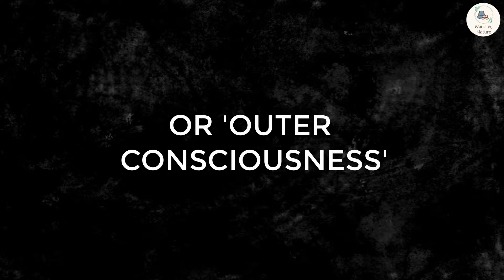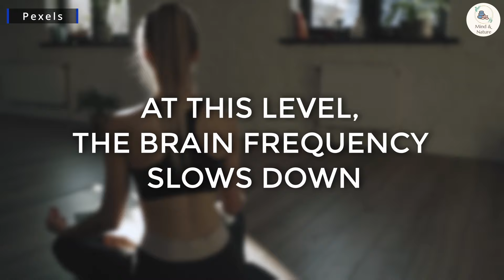How does the SILVA METHOD work? | What is the ALPHA LEVEL OF THE MIND? | JOSE SILVA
The Silva Method teaches you to access the Alpha Level of the mind, which is more straightforward than one might imagine. We've all encountered it, whether consciously aware of it or not. In this video, we explain what the Alpha Level of the Mind is and how knowing more about it can help you get there more easily using the Silva Method techniques.

In addition, we delve into the relevance of The Silva Method by Jose Silva concerning the Alpha level. Moreover, we touch upon Jose Silva's observations about successful individuals and their utilisation of the alpha level, providing valuable insights into how this mental state plays a role in achieving success.
On our channel, Mind and Nature, we focus on self awareness, mental health awareness and the importance of spiritual health. We believe that wellbeing and good health is a stream that is abundant in this Universe.